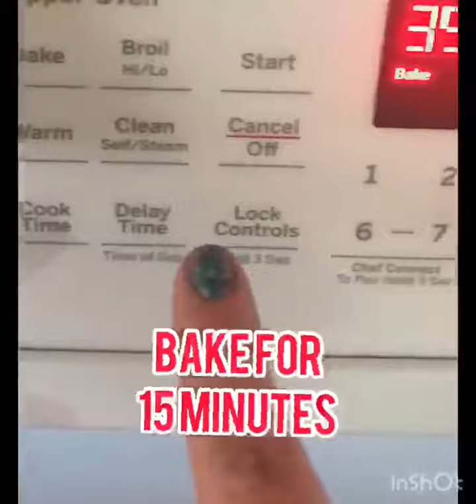Hamburger Slider Buns...you'll NEVER eat store buns again!!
Check out the Basic Dough Recipe posted earlier. So easy to make and they taste so good! They are super soft, yet can hold anything you put in them. You can even simply use them as dinner rolls. You also can easily make normal size buns as well.